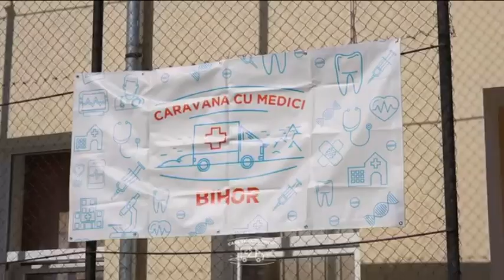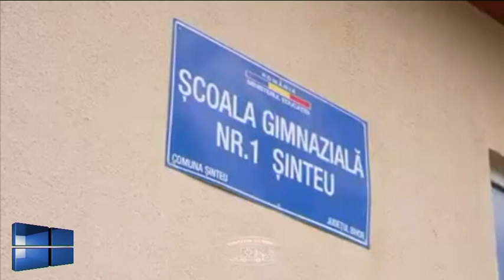Actual Regional, 2 aprilie 2024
Invitate: dr.IRINA STOLERU  - VICEPREȘEDINTE CARAVANA cu MEDICI, FILIALA CLUJ
dr. ȘTEFANA DĂSCĂLESCU – VICEPREȘEDINTE, COORDONATOR DEP. EDUCAȚIE MEDICALĂ
Tema: CARAVANA CU MEDICI ÎN NORD VESTUL ȚĂRII
Producător  si prezentator: MOLDOVAN GRATIAN